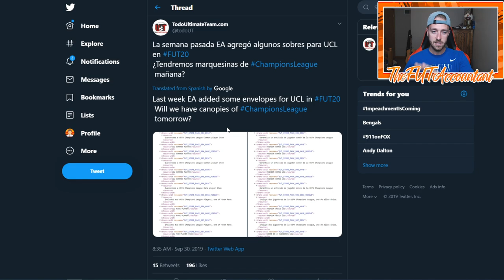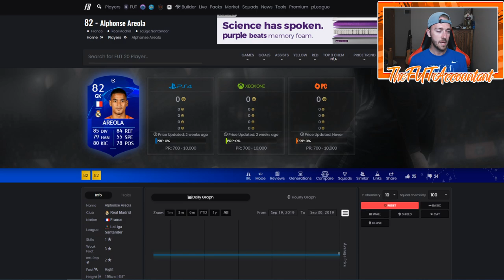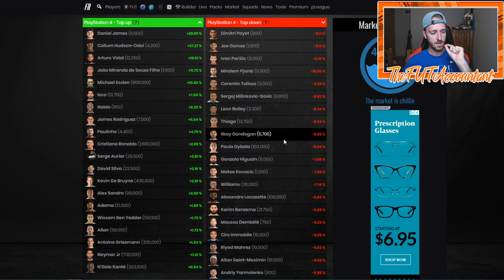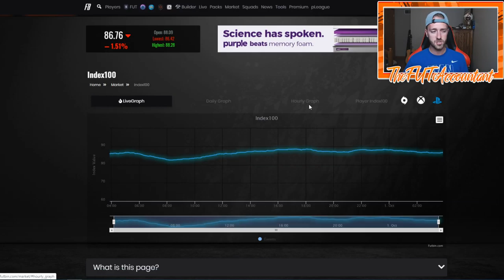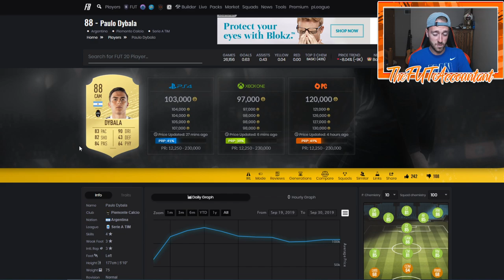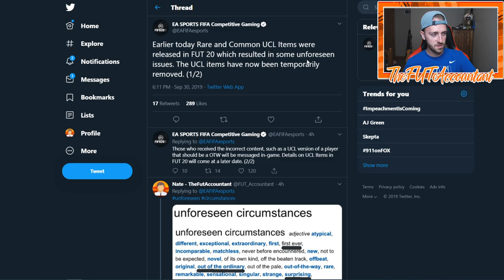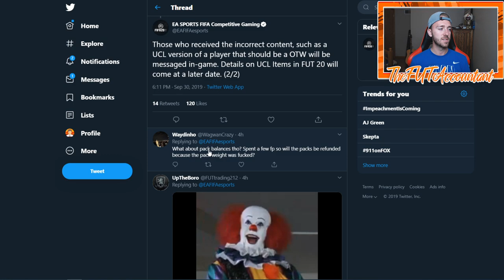UCL CARDS RELEASED? UCL SBC'S COMING? MARKET TALK! FIFA 20 Ultimate Team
UCL games begin today which means we should see UCL SBC's (Marquee Matchups most likely)! We've already seen the UCL Cards released onto the market because of an error by EA!